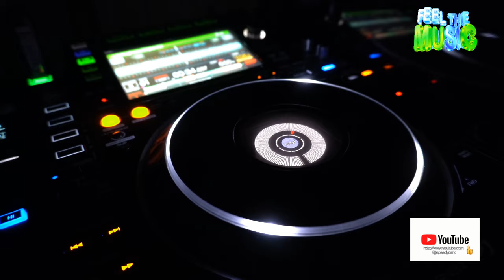Speedy Dark - Feel [Chill House]*2023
ʞɹɐᗡ ʎpǝǝdS
🎛🎚🎧🆕 Better With Headphones
©®™ 2023 speedydark

* Chill House*

 *November 2023*

*Quality : 1080p50

Ş̶̡͇̭̺̹̻̗͐͂̇͝p̸̡̖̰̹̪̈́ě̵̡̡̦͖͙͇͕̦͎̭̽̇̑̚͝ē̴̱̝̱̹̙̭͊̀͂͝d̷̙̓͂̋̏̈̕y̶̨̥̬͓͝ ̷̢̱̭̘̽̿͠D̵̩̫͕̘̯̤̦̠͆͊̿͛̒ä̷̫̜̟͎̩͜r̷̦͓̞͓̗̪̀k̷̪͕͊̍̋̈̈͌̏̕͝

l